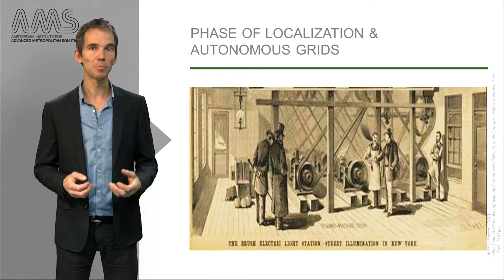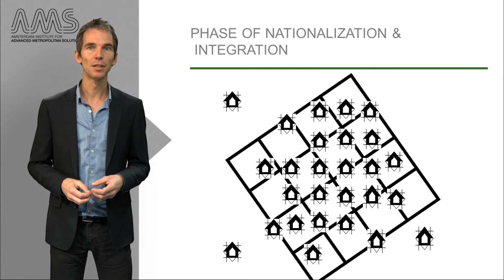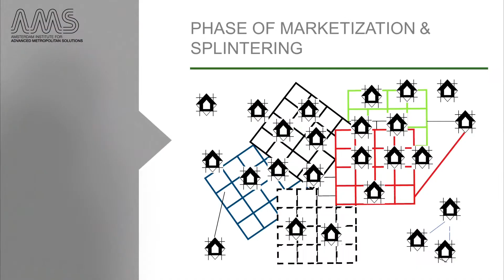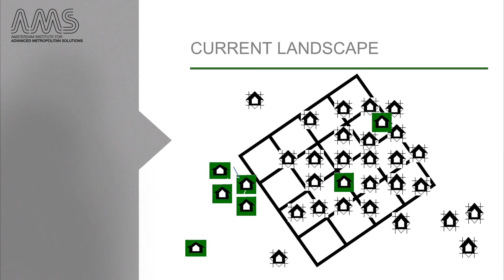AMS.URB1X 2016 3.4.1 Changes in urban utility infrastructure